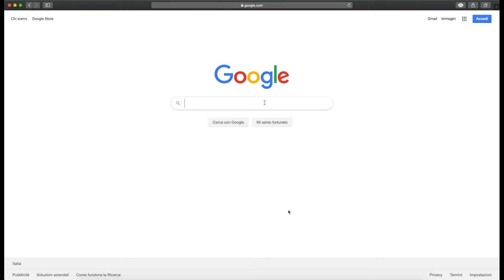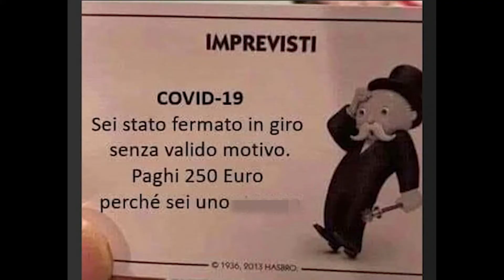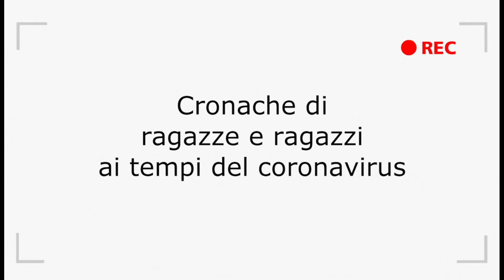Coronaca - Capitolo 5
(A/R) Questo video parla di cronache di ragazze e ragazzi ai tempi del coronavirus e fa parte della serie "Coronoca" realizzata dalla classe 4^A dell'istituto tecnico Itsos Albe Steiner. Parla dei meme creati in questa fase della vita di molte persone. Visita il canale Coronaca qui